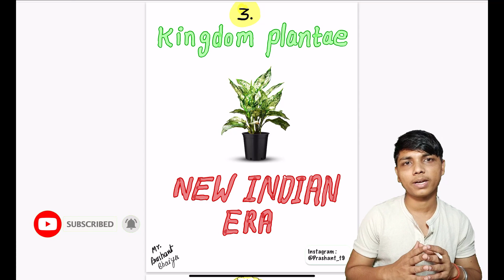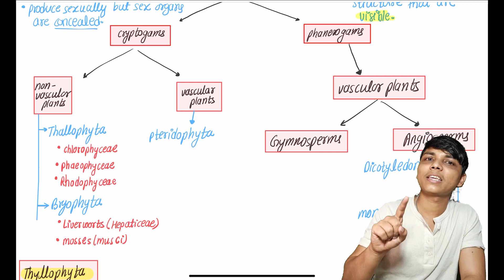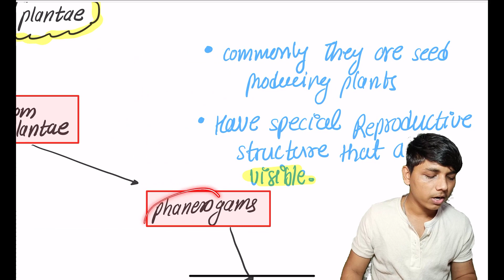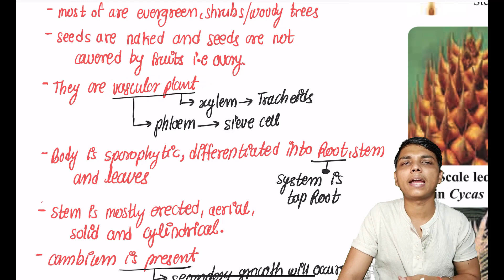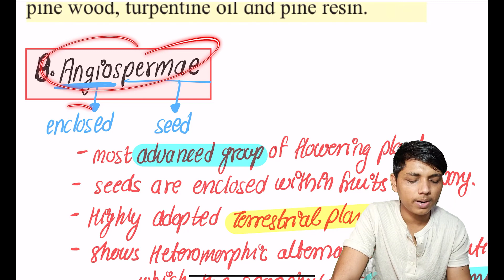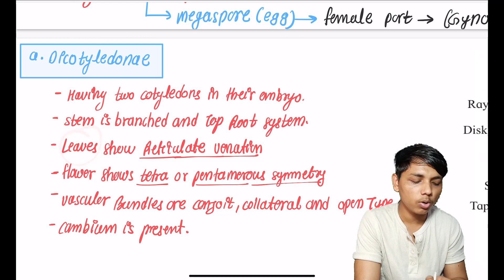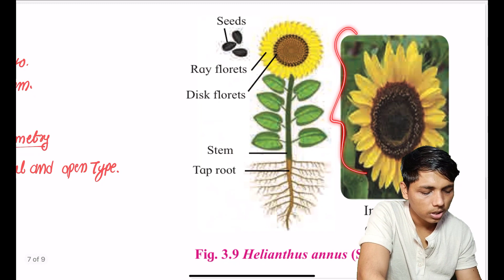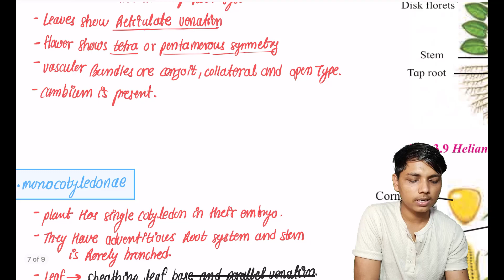lecture 2 || chapter 3 Kingdom plantae class 11 biology science || maharashtra board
@NIE Commerce
@NAMASTE UPSC
@BeRancho Gaming